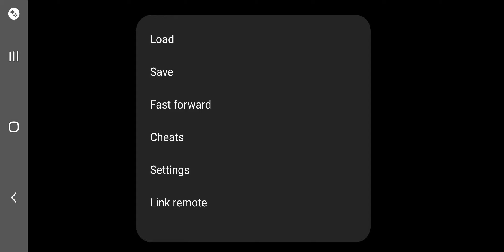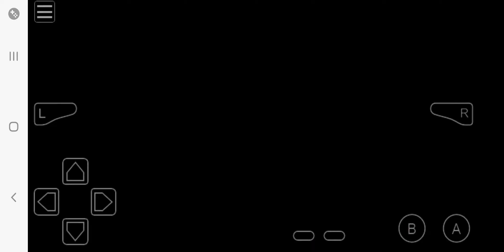June 13, 2024